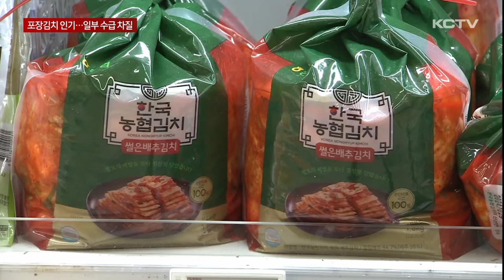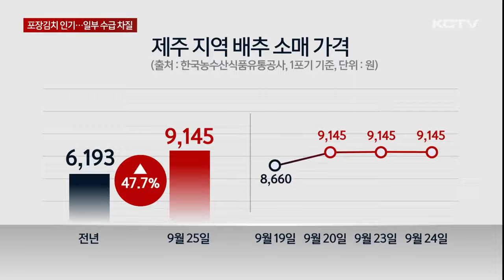치솟는 배춧값에 포장김치 인기…수급 차질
폭염 여파로 배추 가격이 급등하며 가계에 큰 부담을 주고 있습니다.

비싼 배춧값에 아예 김장을 하는 대신 포장김치를 사 먹는 사람들이 늘고 있는데요

하지만 늦더위로 인해 배추 수급이 원활하지 못한 탓에 전국적으로 품절 사태가 빚어지고 있습니다.

제주에서도 대란까진 아니지만 대용량 포기김치 등 일부 포장김치 수급에 차질이 빚어지고 있습니다.

제주시내 한 마트 김치코너.

비싼 배춧값에 김장 대신 포장 김치를 사 먹는 사람들을 쉽게 볼 수 있습니다.

그런데, 일부 포기 김치 상품의 품절을 알리는 안내문이 붙어있습니다.

국내산 배추를 사용하는 대형 식품 업체들이 배추 수급에 어려움을 겪으면서 상품 입고에 차질이 빚어지고 있는 겁니다.

소포장 김치류는 그나마 문제가 없지만, 식당 등에서 주로 사용하는 대용량 김치는 아예 들어오지 않고 있습니다.

[양성철 / 하귀농협 하나로마트]
"추석 이후부터 대용량 상품 수급이 어려운 상태이고 현재는 대체 상품으로 소포장 상품으로 판매 주력하고 있습니다."

현재 제주 지역 배추 1포기 소매가격은 9천 145원.

6천 원대이던 지난해보다 47% 이상 크게 올랐습니다.

이달 20일 이후 9천 원대를 유지하고 있습니다.

늦게까지 이어진 폭염에 생산량이 감소하면서 배추 가격은 좀처럼 떨어질 기미를 보이지 않고 있습니다.

고공행진하는 배춧값에 고추나 마늘 등 김장 재료들도 가격이 같이 오르면서, 전국적으로 포장김치 수요가 늘어나는 상황.

실제 일부 온라인 사이트에서는 포장김치 상품이 품절되거나 배송 지연을 안내하고 있기도 합니다.

가을배추가 본격적으로 출하되는 다음달 중순 정도는 돼야 배추 수급이 정상화될 것으로 보이면서 당분간 포장김치 공급에 차질이 빚어질 전망입니다.

(영상취재 : 박병준, CG: 유재광)